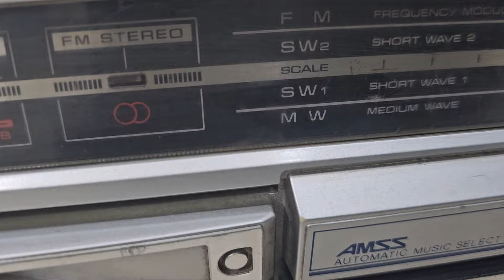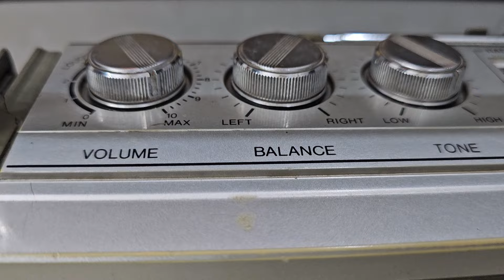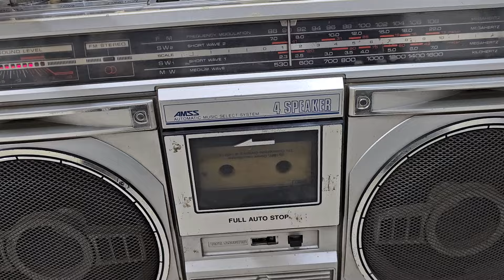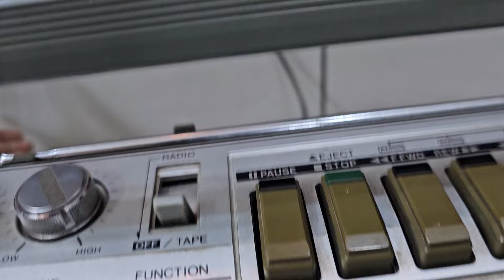BPL SANYO M 9935K 4 BAND STEREO CASSETTE RECORDER (9023321435) (SOLD OUT)